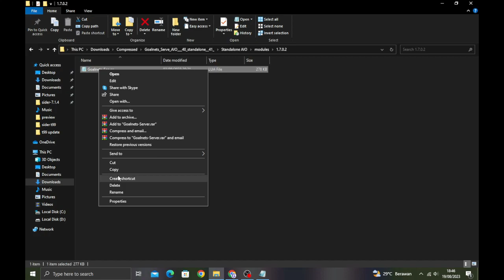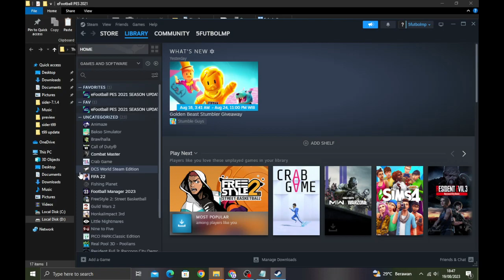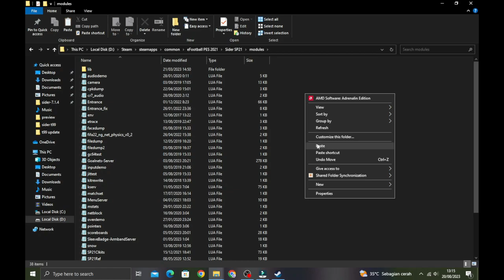PES 2021 & FL 23 GOALNETS-SERVER 2024 AIO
► list
England (Premier League and EFL Championship)
France (Ligue 1 and Ligue 2)
Italy (Seria A and Seria B)
Spain (La Liga and La Liga 2)
Germany (Bundesliga)
Netherlands (Eredivisie)
Russia (RPL)

► Notes
compatible with all patches
size 2.7gb

► Credit : FicaBre

► Music Credits